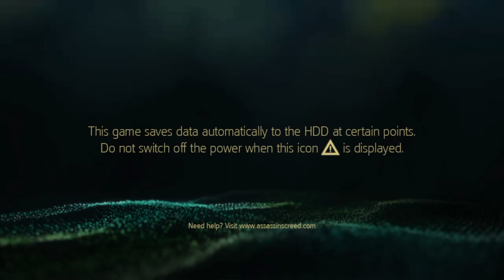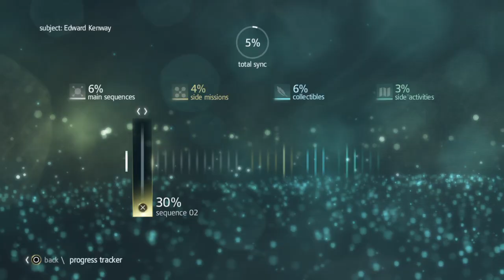Assassin's Creed® IV Black Flag EP. 02 Yeah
The Advetrue begun